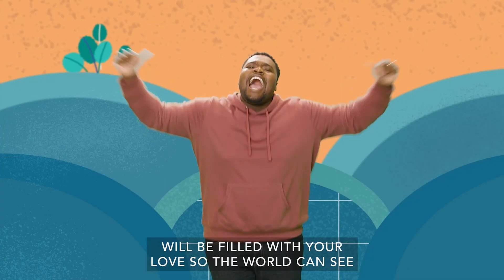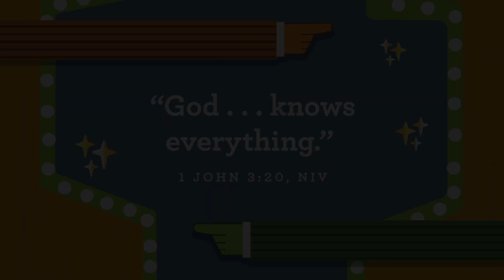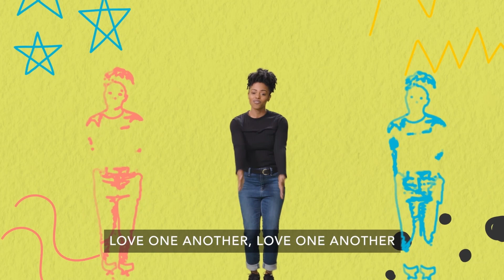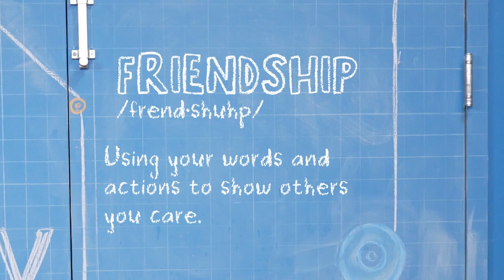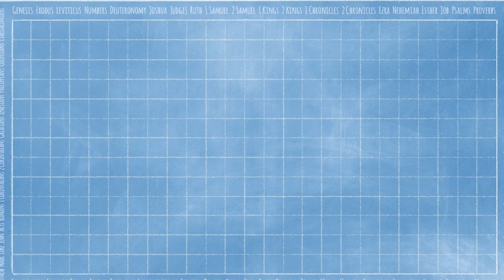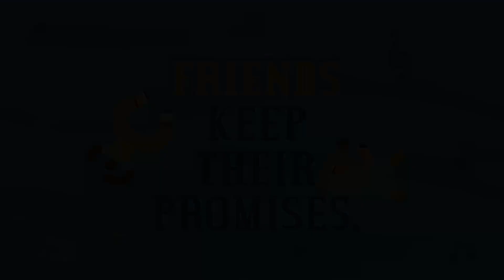Bayview Kids Service // September 10, 2023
00:00 - Countdown
00:31 - Intro
01:02 - Elementary Worship & Story
14:18 - Preschool Worship & Story